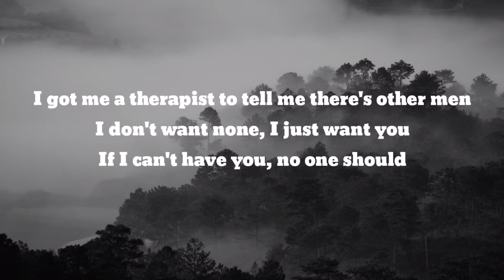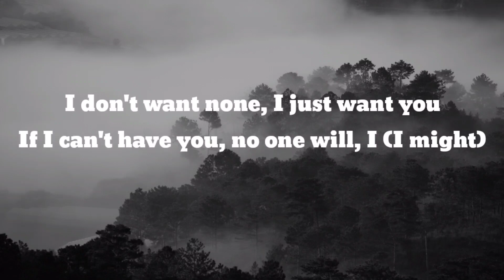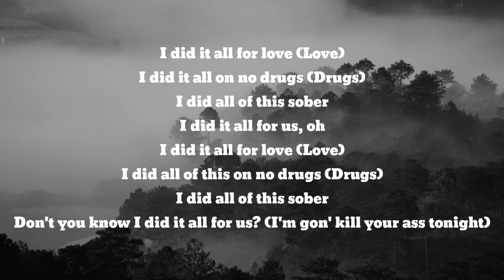SZA - KILL BILL (LYRICS)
I try to ration with you, no murders or crime of passion
Now I'm in the basement, plannin' home invasion